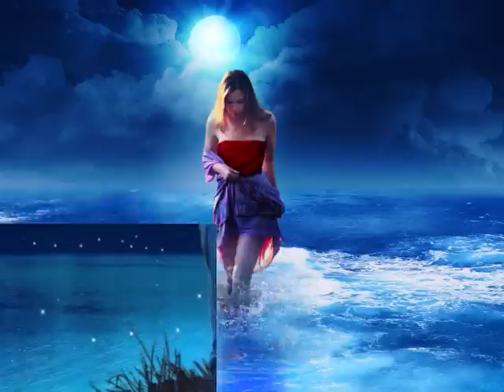''Y MIS SUENOS QUE '', CANCION DE AMOR, MUSICA ROMANTICA, PARA DEDICAR